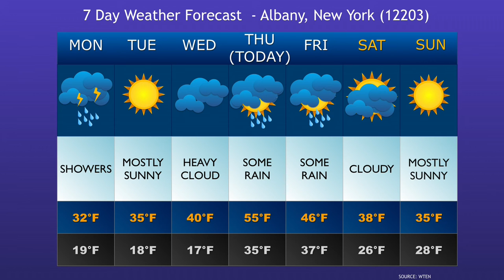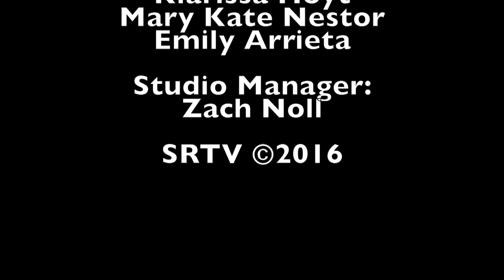Knightly News - 4/7/16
Knightly News

4/7/16

Talent:
Kayla Royster
Jamiless Sosa

Crew:
Theodore Stabile
Tanner Coon
Samuel Lund
Kimberly van Vloodorp-Taylor
James Wing
Marc Tabales
Denika Dixon
Sonia Morreira
Katelyn Pierce
Klarissa Hoyt
Mary Kate Nestor
Emily Arrieta

Studio Manager:
Zach Noll